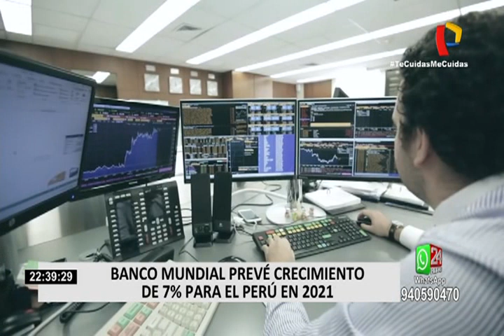Banco Mundial prevé crecimiento de 7% para el Perú en 2021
Debido a que la economía peruana caería de forma dramática hasta en un 15 % durante este año, se espera que exista una recuperación importante para el 2021.

Al respecto, el Banco Mundial sostiene que el Perú registrará un crecimiento de 7% el próximo año, convirtiéndose en el país con mejores pronósticos en toda la región.

En ese sentido, el exministro de Economía, Alfredo Thorne, señaló que el promedio de América Latina solo rebotaría a un 2.8%, por lo que el Perú superaría a Colombia, Chile y Brasil en el aumento de PBI.